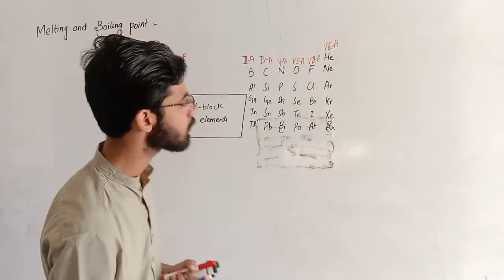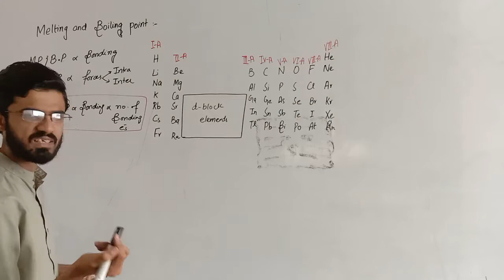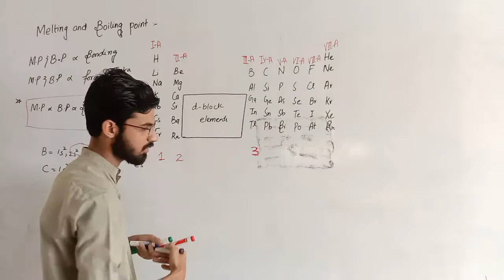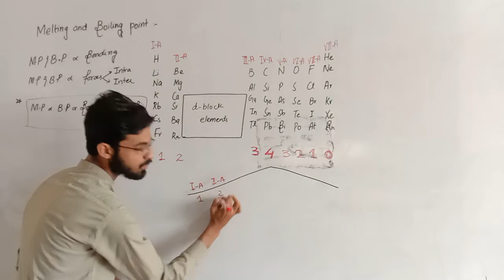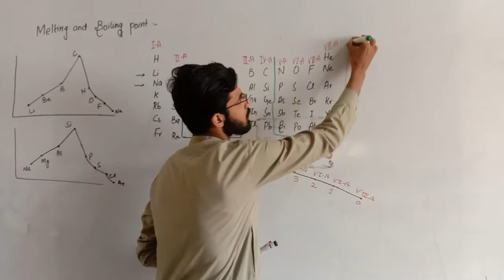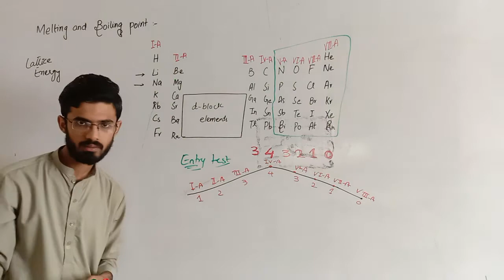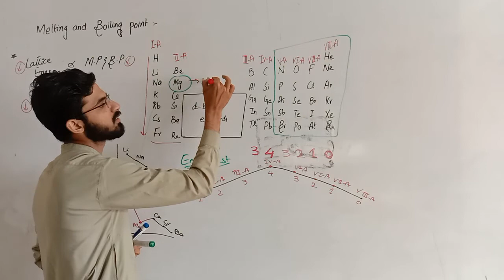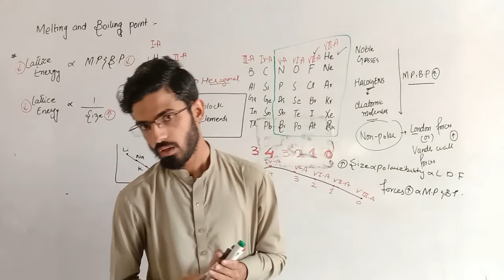Melting and boiling point and its trends II lec 9 chap 1 II part 2 chemistry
Download the important notes of all chapters

Download the pairing schemes of all subjects

 Trick to learn the periodic table

All the information on this channel is published in good faith and for educational purposes only. ougenius youtube channel does not make any warranties about the completeness, reliability, and accuracy of this information. Any action you take upon the information you find on this ougenius, is strictly at your own risk. ougenius youtube channel will not be liable for any losses and/or damages in connection with the use of our website.